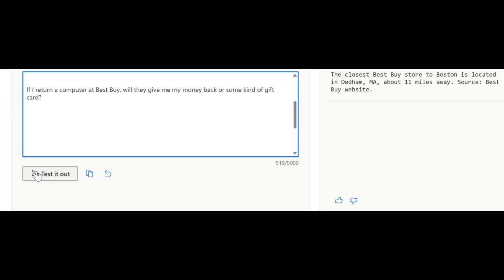Best Buy intelligent customer service (like ChatGPT)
In this video, we show an intelligent system that can ingest the information of the website of the customer, and answer open questions from users.

The system is like ChatGPT, but trained with the information of the customer.